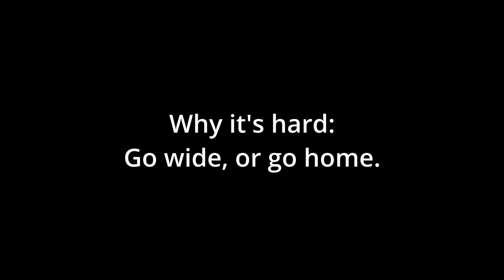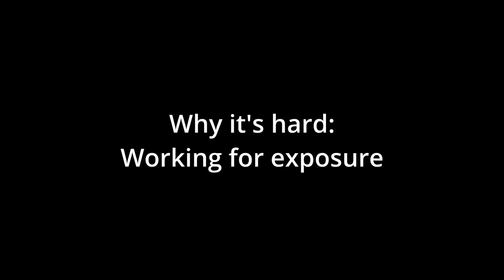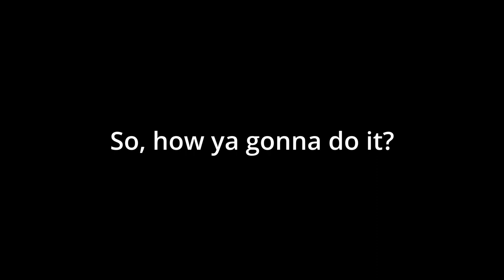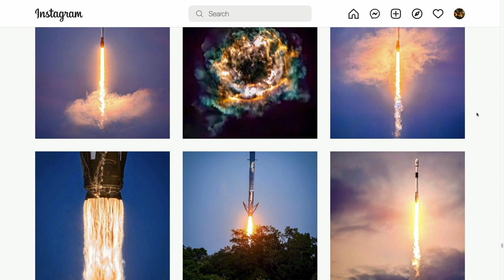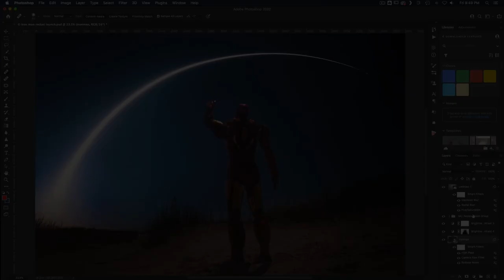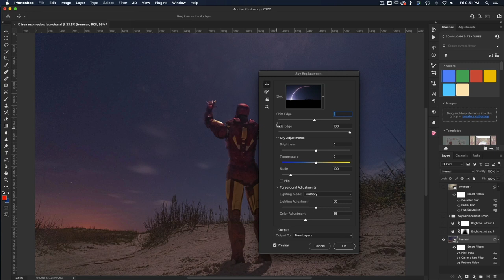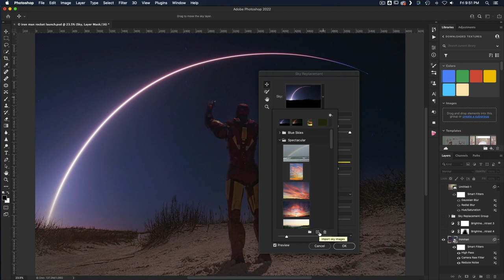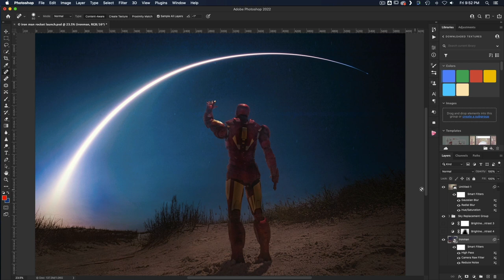How I shot a real life rocket launch and action figures... at the same time!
I finally checked off a bucket list item and got to see a rocket launch!  I decided to make the most of it by merging real life rockets with real life action figures.

This video is all about the process, the difficulties I had to overcome, and the lessons learned.

For diorama making supplies, I mainly grab from Black Magic Crafts recommended equipment list: